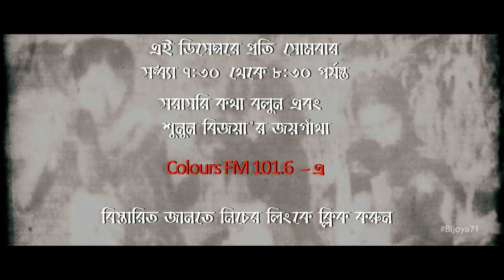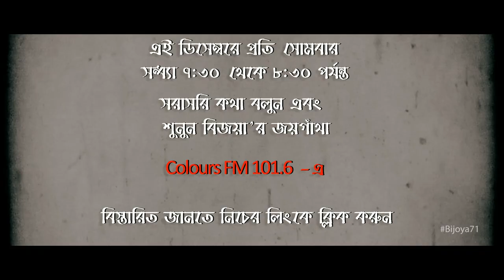Colours FM - Bijoya (HD)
December, the smell of victory still lingers even after all these years. This is the month, when we ask ourselves – were we able to give back anything to those who stood up for what’s right, for all the sacrifices they have made, for all the pain they have endured? It wasn’t just men who went to war, there countless women who took a step forward too – how much do we know about them? During the War of Independence, every woman who took part in the field or away, are all women freedom fighters. Time has come to pay them the due respect, we bring you our special arrangement “Bijoya”. Watch this small video on the bravery of the daring Women Freedom Fighters of 1971, directed by Mohd. Abdullah Saad of Khelna Chobi. “Bijoya” will be on from 7pm to 8.30pm only on 101.6 FM.